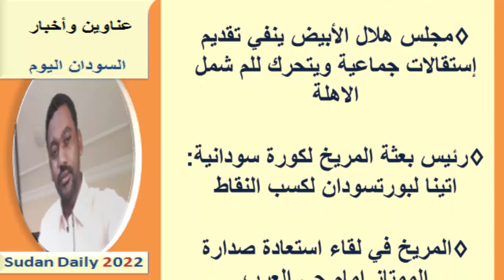عناوين الصحف السودانية اليوم السبت 7 مايو 2022م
عناوين الصحف السودانية الصادرة اليوم السبت 7 مايو 2022م
 نستعرضها معكم عبر اليوتيوب ومدونة المورد نيوز:
يمكنك متابعتنا عبر منصاتنا على :
صفحة الفيس بوك :

صحف الخرطوم
صحف السودان